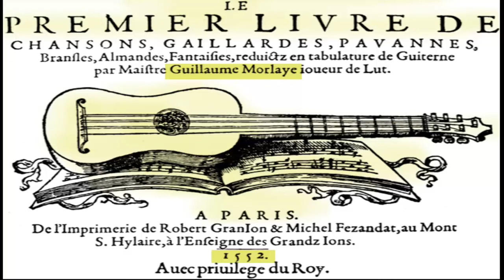Two Branles - Guillaume Morlaye - Ano 1552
O branle (ou Bransle ) é um estilo de dança e forma musical do século XVI de nativo França em que o movimento principal é lateral, e dançou em pares ou um grupo formador de linhas ou círculos.

Violão Di Giorgia Clássico 1989
interface: Behringer u-phoria um2
mic: Sterling/ST51